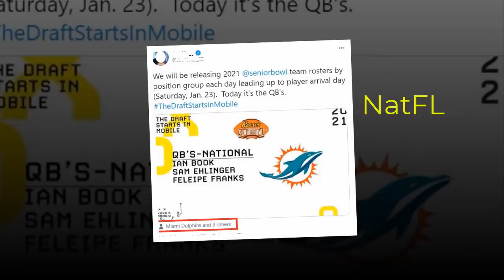NOTICE - Miami Dolphins GOOD News Today: NEW OC & Senior Bowl QB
Miami Dolphins news today:
. Miami Dolphins Discloses NEW offensive coordinator after Friday’s Interview
. Dolphins find out their Senior Bowl quarterbacks
. The possibility of 2021 Dolphins Free Agents